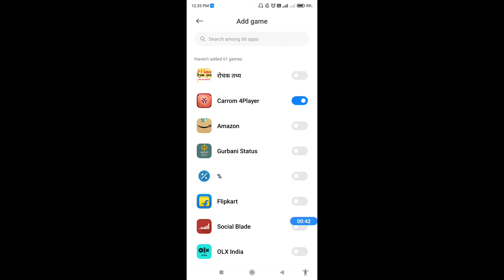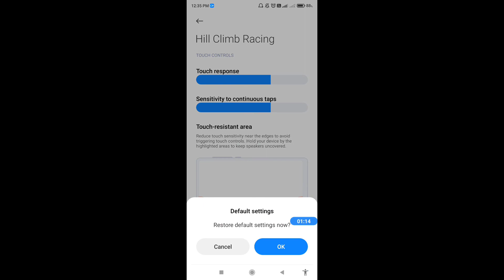How to use game space in Redmi Note 11T 5G || Redmi Note 11T 5G me game space kaise enable kare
Hello dosto, aaj maine is video me bataya hai ki Redmi Note 11T 5G me game space kaise use kare, dosto Redmi Note 11T 5G me game space use karna bahut hi aasan hai. Agar aap bhi janna chahate hain ki Redmi Note 11T 5G me game space kaise use kare to is video ko pura dekhiyega, thanks friends.